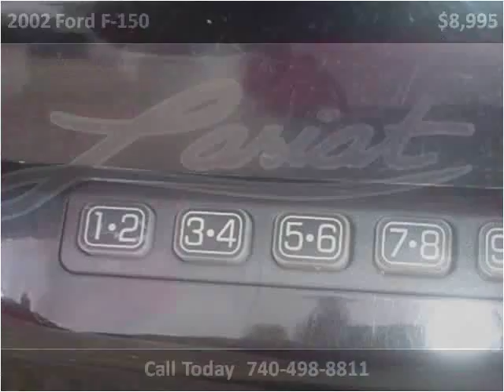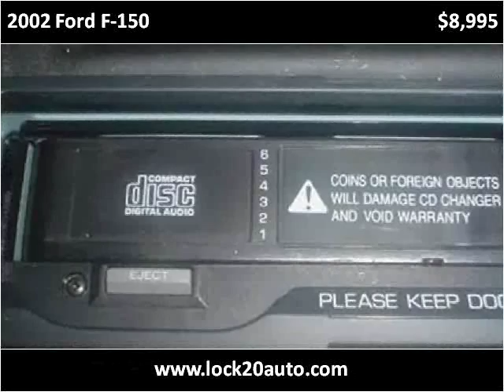2002 Ford F-150 Used Cars Newcomerstown OH